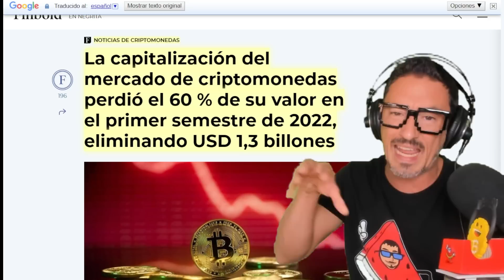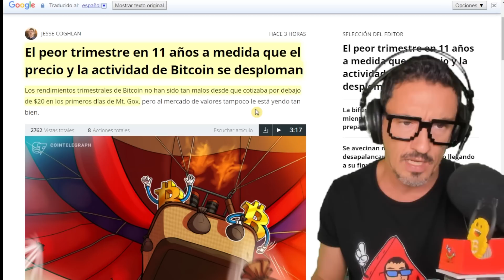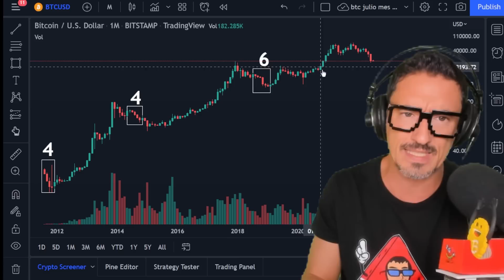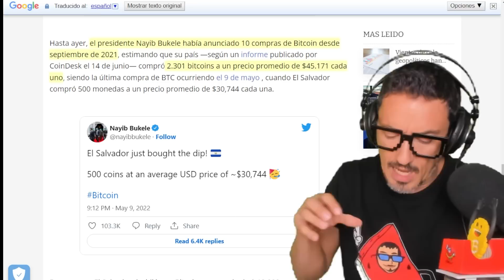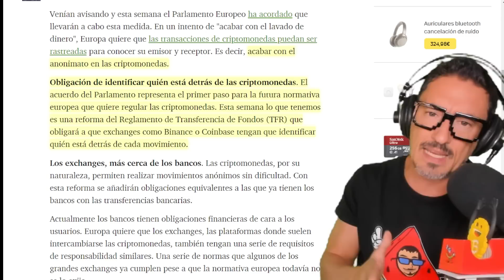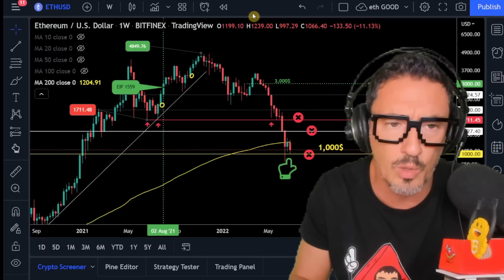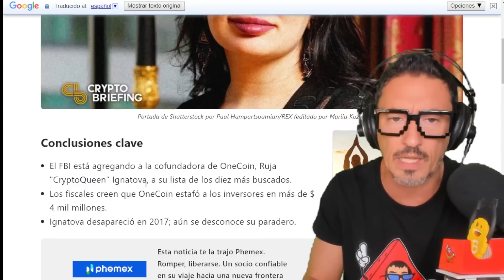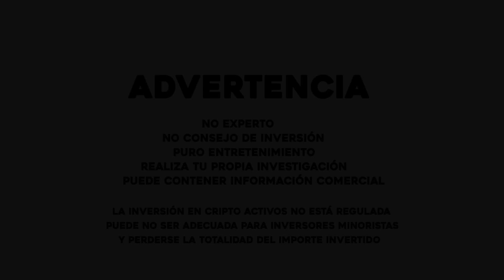BITCOIN ¡EL PEOR MES DE SU HISTORIA!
¡ATÍZAME UN LIKE! 👍 ¡Gracias! Tenemos a BITCOIN con récord de peor semestre, trimestre y mes. ¿Dónde terminará el crypto invierno? ¿Quieres conocer las previsiones de precio para las criptomonedas en el mes de julio? ¿Quieres conocer las últimas noticias? ¡No te pierdas este vídeo!

🍉¡CANAL SECUNDARIO INGLÉS!

⭐ BlockFi ⭐ ¡Consigue Ingresos Pasivos! ¡Préstamos Crypto! y ¡Trading sin Comisiones! Temporalmente Aprovecha un BONUS EXTRA de 15 $ - 250 $ AQUÍ➤
⭐Bitpanda ¡Regístrate y CONSIGUE 10 € al invitar a un amigo y 5 € en BEST por aprender con Academy!
⭐Bit2me ¡Consigue 5 €! Código: N5P-ZQ5-N7N

00:00​​ Presentación
00:19 Análisis Bitcoin
La capitalización del mercado de criptomonedas perdió el 60 % de su valor en el primer semestre de 2022, eliminando USD 1,3 billones
El peor trimestre en 11 años a medida que el precio y la actividad de Bitcoin se desploman
El Salvador compra 80 BTC adicionales a $19,000 cada uno
Binance se asocia con Khaby Lame, el creador más seguido de TikTok con 140 millones de seguidores
Bank for International Settlements permitirá a los bancos mantener el 1 % de las reservas en Bitcoin
Por qué Coinbase puede estar vendiendo información de usuario a las agencias de inmigración de EE. UU.
La UE acuerda nuevas leyes AML de criptomonedas para el rastreo de transferencias de criptomonedas
Three Arrows Capital atrapado mintiendo a las autoridades de Singapur
Se dice que Corea del Norte es responsable del hackeo de Harmony Horizon
Harmony intensifica la "cacería humana global" para el ladrón de $ 100 millones como culpa del grupo Lazarus
FTX se alejó de un trato con Celsius después de ver el estado de sus finanzas: fuentes
16:54 Análisis Mercados
17:33 Análisis Ethereum
Ethereum finaliza la bifurcación dura Grey Glacier para llevar la 'bomba de dificultad' a septiembre
El comercio de Cardano (ADA) se pone en marcha en uno de los intercambios más grandes de Canadá
18:51 Noticias NFT
OpenSea NFT Marketplace sufre filtración de datos de direcciones de correo electrónico
Crypto Scammer de $ 4B agregado a la lista de los más buscados del FBI
22:03​ Comunidad y Gatetes
23:18​​ Despedida, Blooper, Outro

➤Solana➤ AVPyrcamM8cQBz172R1sMmSJ9Nb2cJFA98hS53nUUoda